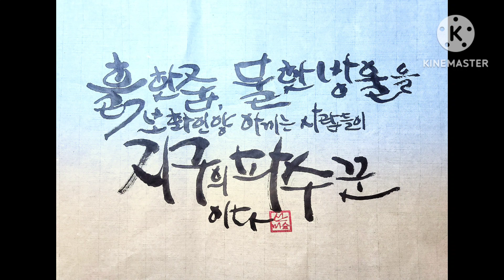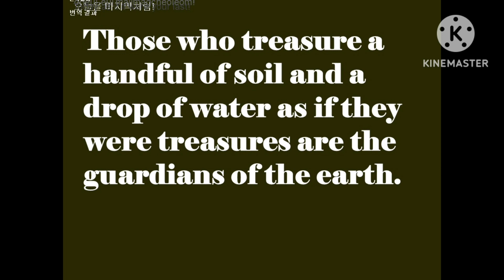한영성구묵상,롬8:19,Korean English Bible verse meditation,living servant